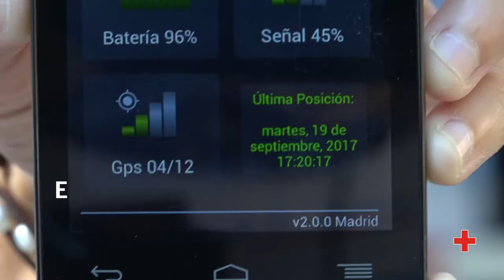DÍA MUNDIAL DEL ALZHEIMER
El servicio de localización de personas LOPE facilita la autonomía de las personas con enfermedades cognitivas.